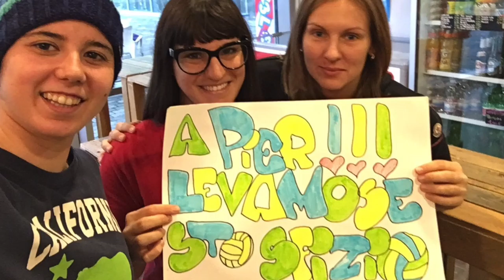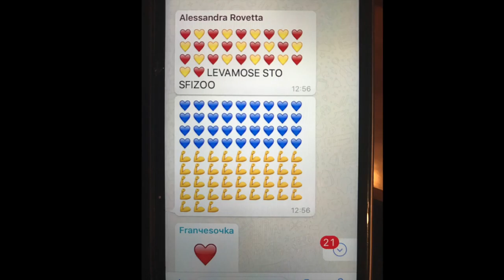SIS Roma 2016/2017 Foto Video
La SIS Roma, società Sistemi Integrati Per Lo Sport, che milita in serie A1 femminile di pallanuoto si mostra con un raccolta foto in video delle belle esperienze passate fino ad oggi. Un ringraziamento speciale all'atleta Ekaterina Tankeeva per il montaggio. Forza